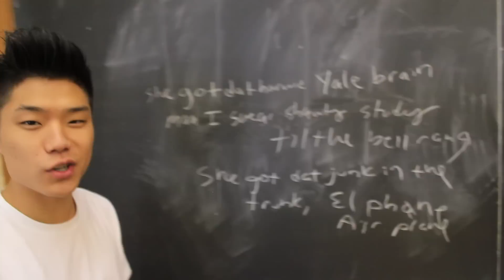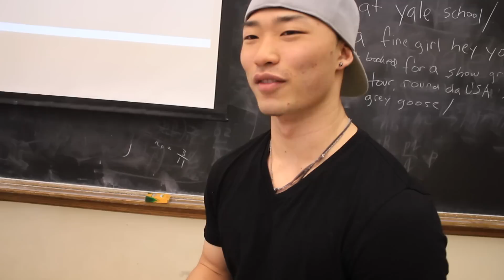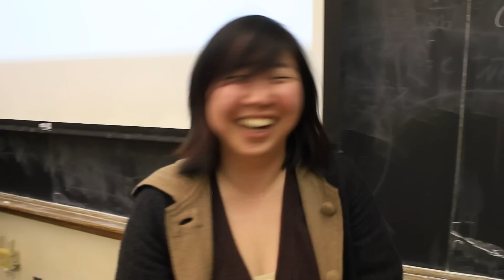YBZ TV Ep. 2 "Teaching Yale Students How to Rap"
Yellow Boyz on tour stop by Yale University